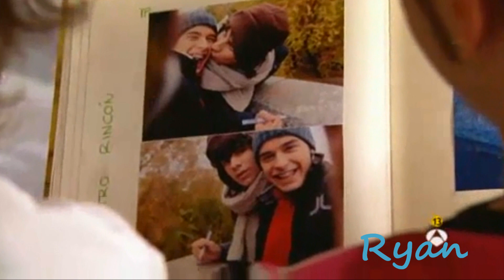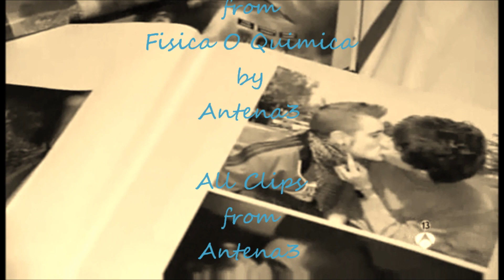David & Fer - The Lovers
Fanvid of FERVID from Fisica O Quimica by Antena3. Music : The Secret Garden